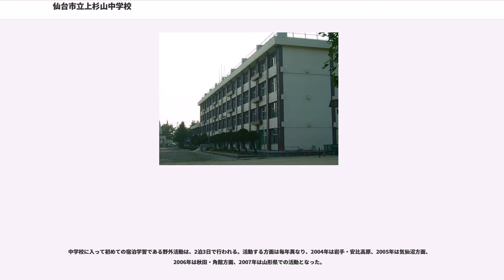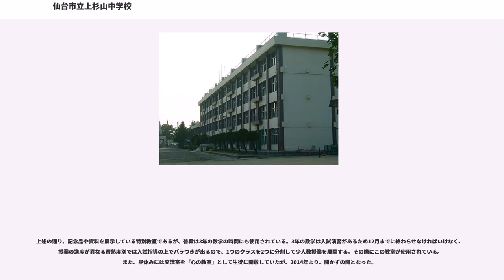仙台市立上杉山中学校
仙台市立上杉山中学校（せんだいしりつ かみすぎやまちゅうがっこう）は、宮城県仙台市青葉区上杉六丁目にある公立中学校。通称は「上中」（かみちゅう）。

校歌は童謡「たきび」で知られる巽聖歌の作詞である。

仙台市内で最も古い中学校の一つである。上杉地区は、仙台駅、一番町などの市内中心部に近く、県庁、市役所などの官公署も近いため、他校に比べて転勤による転入・転校が多い。また、各種交通機関が集中する北仙台地区にも属しており、教育環境や県内の難関進学校への進学率の高さから、わざわざ学区外から越境通学する生徒もいる。

スローガンは「さらなる飛躍 上中」で、屋上に看板が設置されている。

地元では古くから文武両道の公立中学校として知られ、ナンバースクールへの進学率も高く、中総体の成績も良好であった。2006年度、2009年度は陸上部が全国大会に出場し、また、合唱部は2009年度のアンサンブルコンテストで全国大会出場を果たした2007年には剣道部員が中総体県大会個人戦で準優勝し全中へ出場するなど伝統的に強豪校となっている部が多く存在する。また吹奏楽部が宮城県代表として青森で行われた全日本吹奏楽コンクール東北支部大会出場を決めた。合唱部は東北大会、全国大会出場を決めた。その他、吹奏楽・陸上において東北大会への常連校として有名である。進学実績では、県内トップの仙台二高・仙台一高に合わせて30名程度が毎年進学する。

上杉山中学校は中心部から少し北側の上杉地区にある中学校である。校地がある「上杉6丁目」は教育施設が密集しているため、市内有数の文教地区となっている。また、北仙台駅周辺の地域は総称して「北仙台」と呼ばれるが、「北仙台」地区の南部に属する。校地の西側は市内有数の幹線道路「愛宕上杉通」であり、交通渋滞に伴う排気ガスなどの影響を良く受ける。また、東側は閑静な住宅街と梅田川が流れ、東側に関しては勉強するには最適の環境である。校地の西側は河合塾NEXT、南側は東北大学明善寮をはさんで宮城教育大学附属小・中学校、南西部には宮城県立盲学校、宮城県点字図書館などが存在し、教育施設が密集した地域である。

放課後の課外活動として、部活動及び愛好会がある。任意加入制で、1年ごとに部活動の所属の有無を確認するプリントが配布される。部活動は1つしか加入できないが、愛好会は部活動と掛け持ちすることが可能である。

部活動及び愛好会の加入に男女別の制限はないが、2015年現在、サッカー部、野球部は男子部員のみ、ソフトボール部は女子部員のみとなっている。陸上部、剣道部は男女混合ではあるが形式上男子部と女子部に分割している。

2006年度は陸上部が全国大会に出場し、吹奏楽部が8年振りに県大会で金賞を受賞した。また、合唱部は2009年度のアンサンブルコンテストで全国大会出場を果たした。2018年度新人戦では男子バスケ部県大会初優勝を飾った。

年間を通して活動する上記の部活動の他に、季節部と呼ばれる期間限定の部活動がある。これらは正式な部活動ではなく、大会間近に出場するために結成されるため、他の部活動との掛け持ちが可能である。
・柔道部（中総体前のみ）

総合学習時間は、「杉の樹タイム」と呼ばれ、週1-2時間程設定されている。内容は、課外活動（野活・修学旅行・職場体験学習など）の計画や進路学習、防煙教室など、多種多様な内容となっている。杉の樹とは、学校のシンボルであることから名称設定されていた。しかし、現在名称は改正され、普通に「総合学習」と呼ばれる。

夏休みの自由研究がない。その代わりに、「個人研究」と呼ばれる総合課題学習がある。個人研究はいわゆる自由研究の一種とは以下の点で異なる。

毎年、「生徒会長」「男女副生徒会長」「1年役員代表」を全校生徒による投票によって選出する。「生徒会長」「男女副生徒会長」は2年生から、「1年役員代表」は1年生から選出される。

しかし、2018年度からは、前期生徒総会で「副生徒会長」が一年生から一人選出されることになり、「１年役員代表」が無くなった。

生徒会執行部は集会や様々な行事にかかわり、その準備を受け持つ。また、日常的な活動も行っている。
などは常に行われている。執行部の方針や活動は毎年2回行われる生徒総会の後期にて全校生徒の承認を得て大枠を決定する。

年2回行われる、上杉山中学校生徒会における最高決定機関である。

後期には新執行部の方針を...